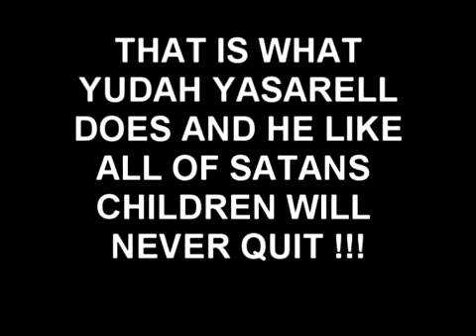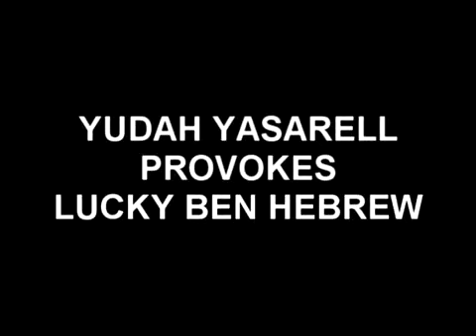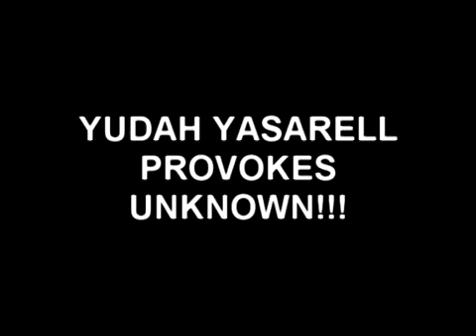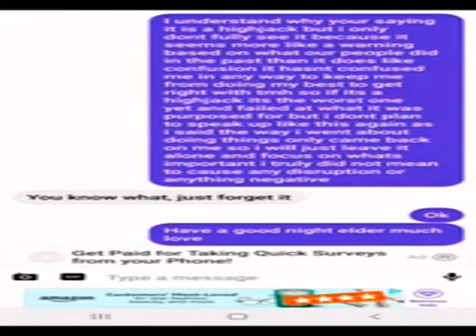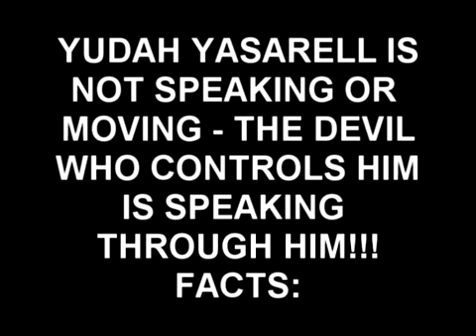YUDAH YASHARELL EXPOSED!!!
WHEN ANYONE IS DEALING WITH A NARCISSIST AND A SOCIOPATH YOU KNOW THEY NEVER QUIT UNTIL SOMEONE IS DEAD OR IN JAIL OR ESCAPES THEM SOMEHOW. THEY ARE NOT HUMAN, THEY ONLY KNOW CONFLICT AND WAR - YOU HAVE TO TURN THE HEAT UP ON THEM EVERY TIME THEY ATTACK THEN THEY SLOW DOWN THAT'S ALL YOU WILL GET FROM SATANS CHILDREN!!!

MATTHEW 15:9 THEY WORSHIP ME IN VAIN
MATTHEW 20:28 THE SON OF MAN DID NOT COME TO BE SERVED.
DEUTERONOMY 6:13 FEAR THE LORD YOUR GOD AND SERVE HIM ONLY

MY EMERGENCY BACK UP CHANNELS!!!